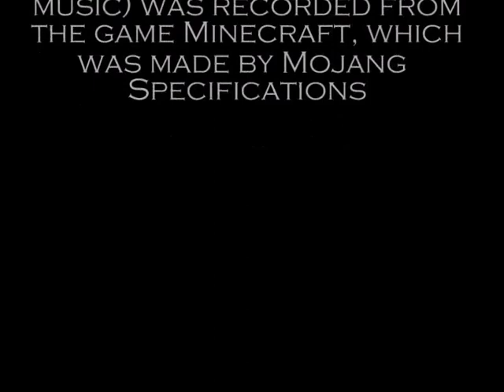Shrine of Psychosis Machinima #39: Making Ground - Day 18 - Part 2 - Honour Restored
Remember that area where I f***ed up in Week 2? I return there better prepared for what's inside it...